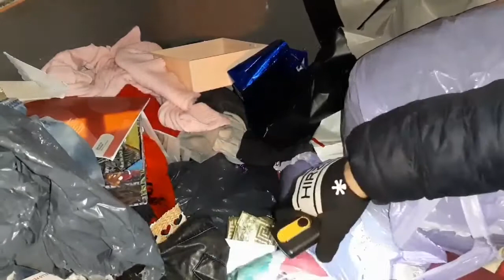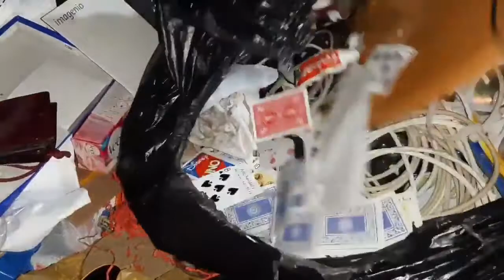عترث على اشياء مبهرة وغريبة دخل حاوية ازبال إسبانيا انضر العجائب والغرائب التى 🤣🇪🇦